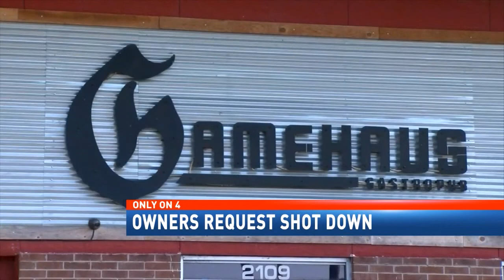Gamehaus request denied